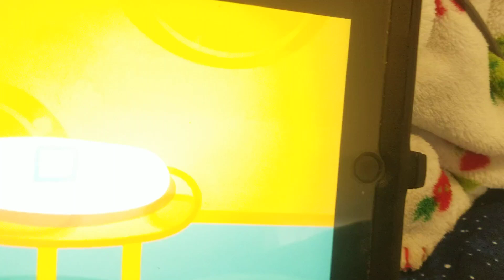Ice Egg: Chicken Tales S4 E11 Cheese World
Also known as Mandy Mouse's Birthday